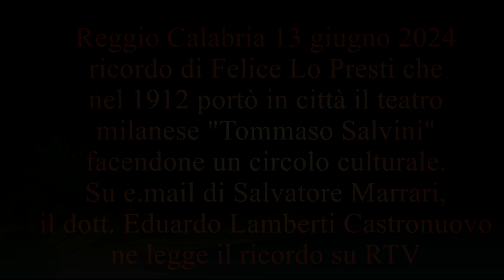RTV REGGIO CALABRIA 13 GIUGNO 2024 RICORDO DEL TEATRO TOMMASO SALVINI DEL 1912 IDEATO DA FELICE LO